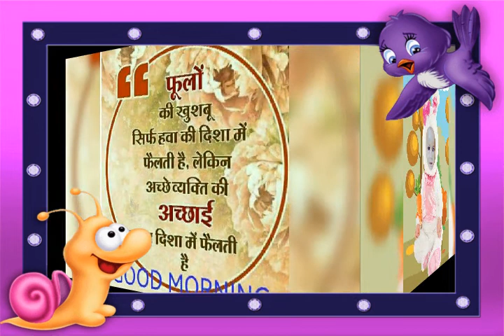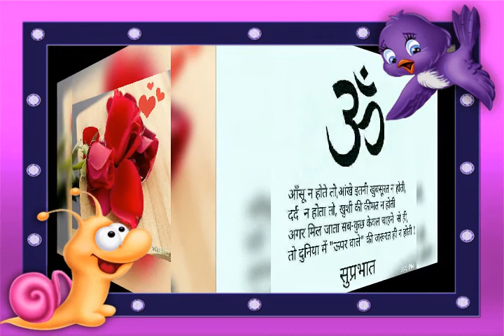MAhi birthday party 1